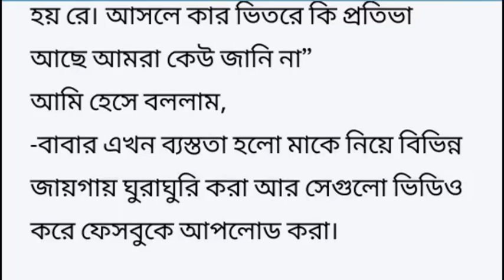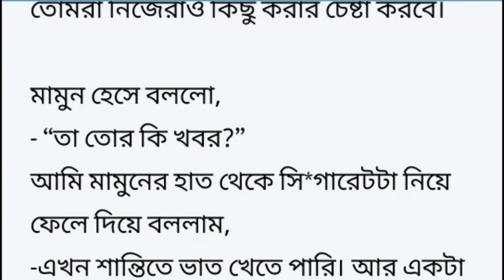Touching Story শিক্ষনীয় গল্প Golpo premi#লেখিকাঃ আবুল_বাশার_পিয়াস